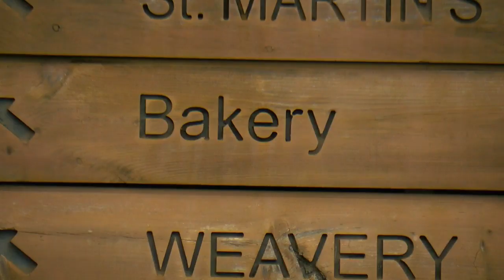Finding Minnesota: Camphill Village In Todd County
Camphill Village is a place where people with special needs don't just experience farm life, they live it every day, John Lauritsen reports (3:08). WCCO 4 News Weekends - July 16, 2017